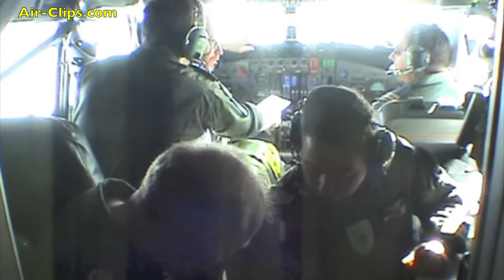Boeing 707 in-flight-walk through from a busy cockpit to rear galley! [AirClips]